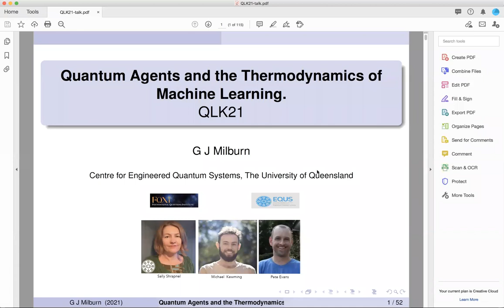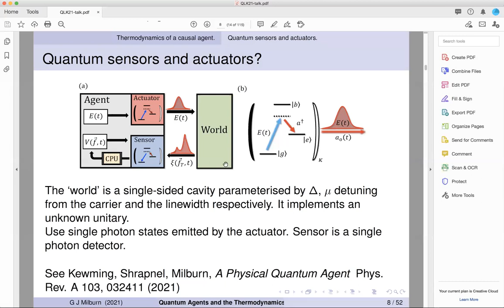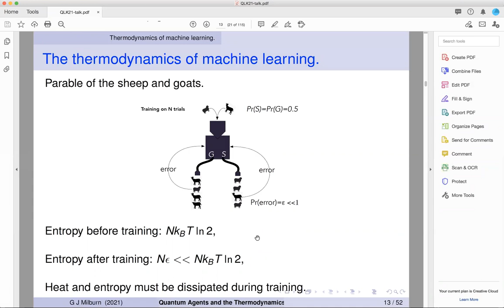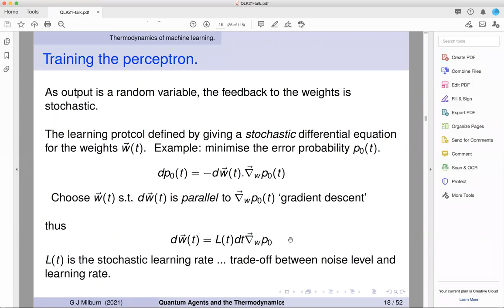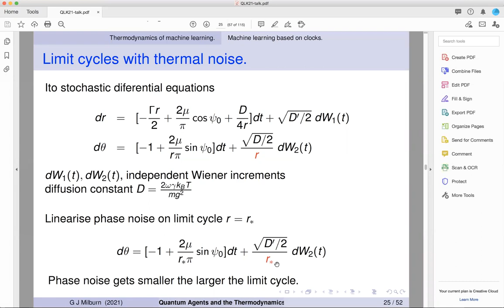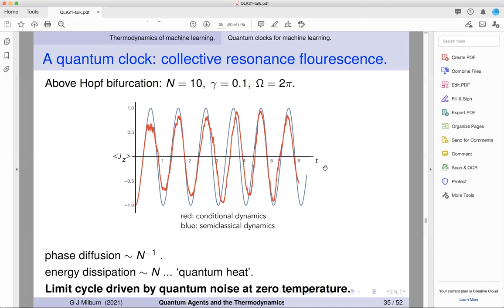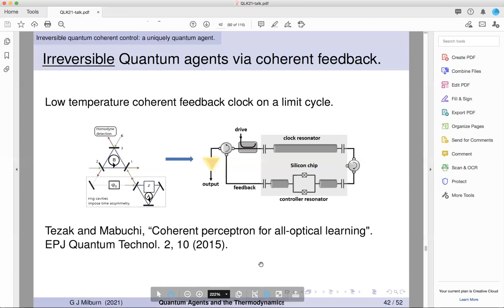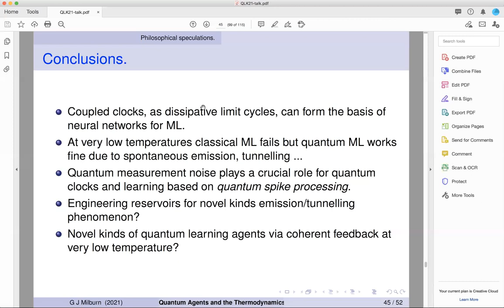QLK21 // Gerard Milburn - Quantum Agents and the Thermodynamics of Machine Learning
Quantum Limits of Knowledge 2021
Wednesday 31st March, 2021

Chair: Richard East